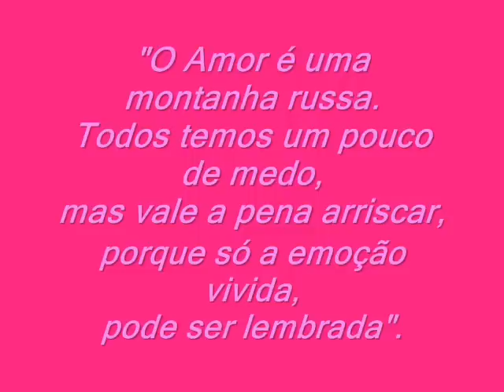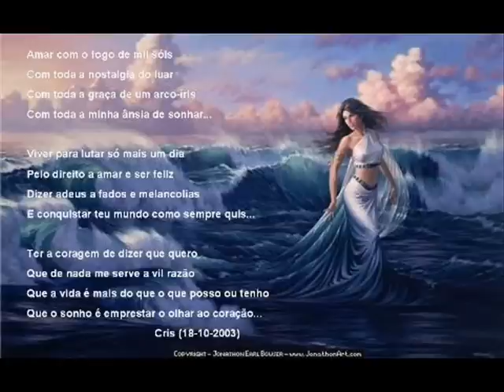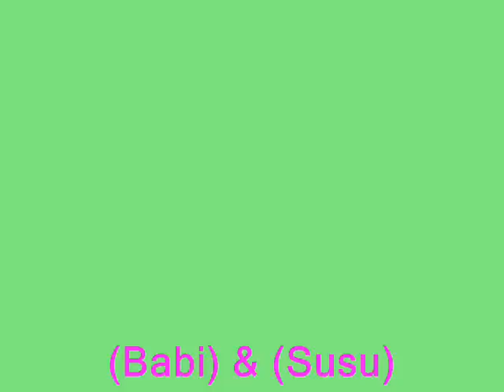uma liinda historia de amor